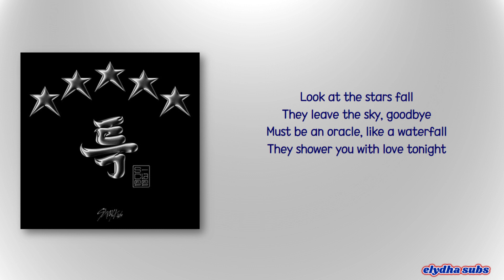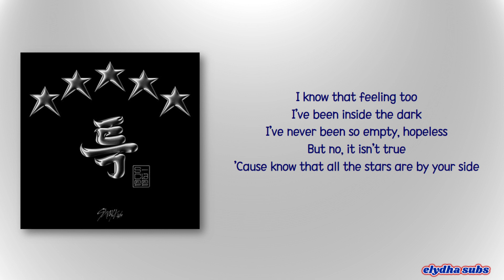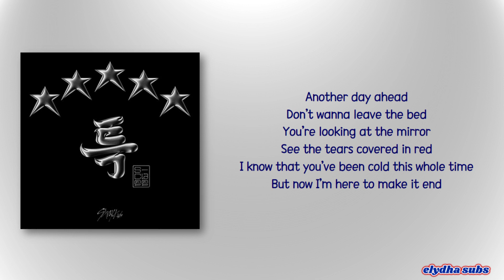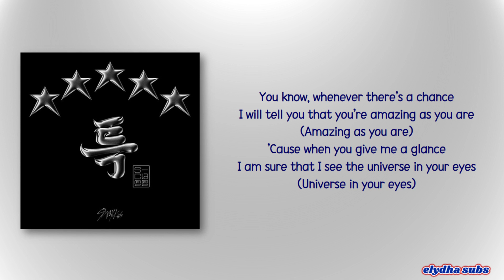Stray Kids – Youtiful [Rom|Eng Lyric]